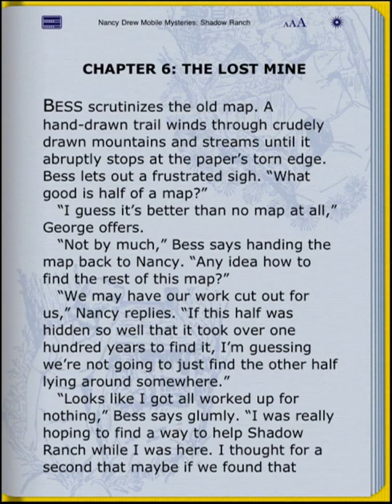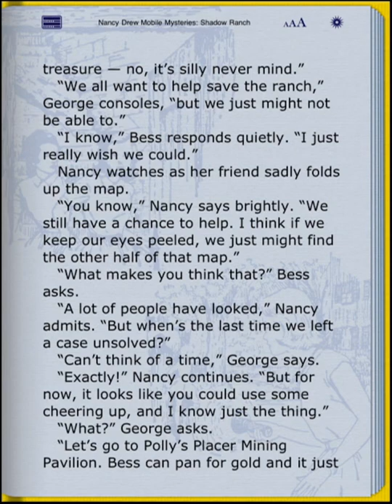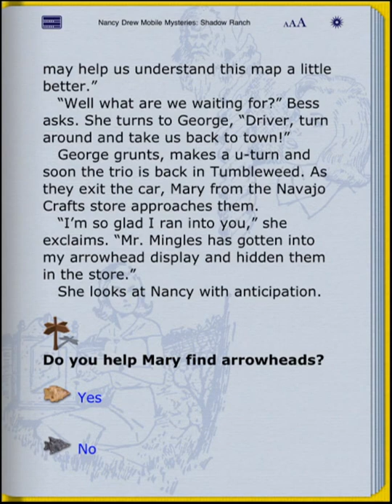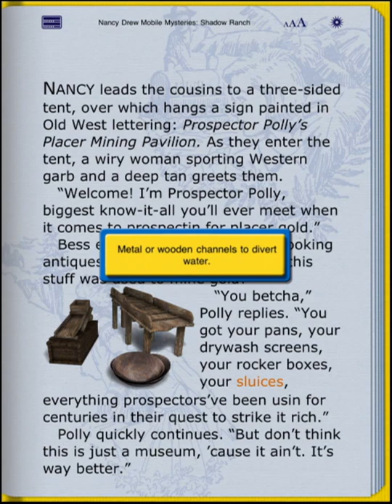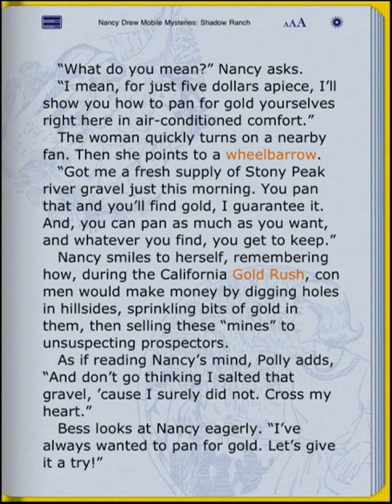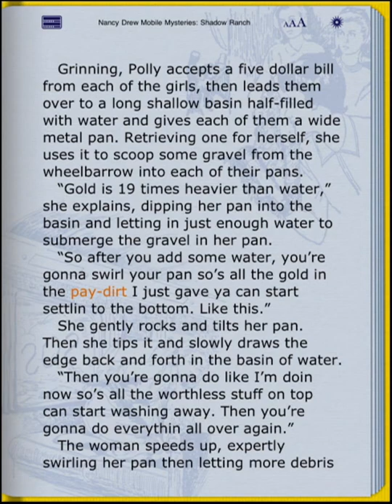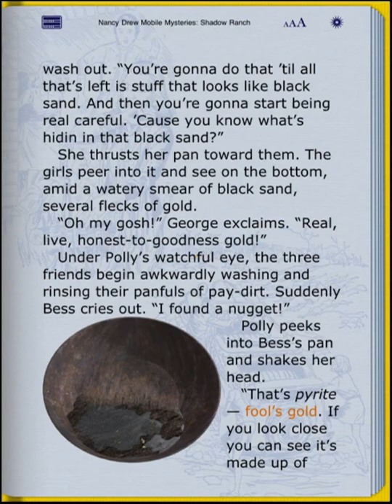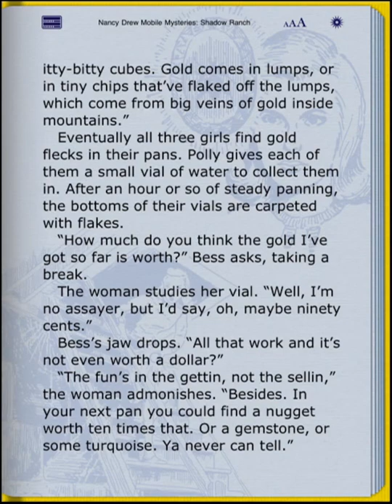Nancy Drew Mobile Mysteries - Shadow Ranch (Part 38): Prospector Polly's Placer Mining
Part 38 of a video walkthrough for Nancy Drew Mobile Mysteries: Shadow Ranch for the iPad. In this part, Nancy and her friends go to Prospector Polly's Placer Mining Pavilion, where Prospector Polly helps them pan for gold from Stony Peak water.